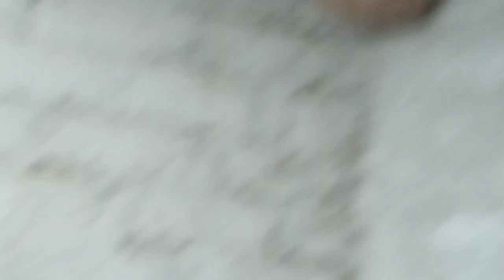murga farming in pakistan/gaher main murgeya rakhny ke fayde/murga farming in my home pakistan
hen farming in pakistan at home /gher me murgiya rakhny ke fayde/brolier farming in pakistan/abbas pets and birds /rabbite/budgies parrote laying the egg/my budgies parroote morning routine